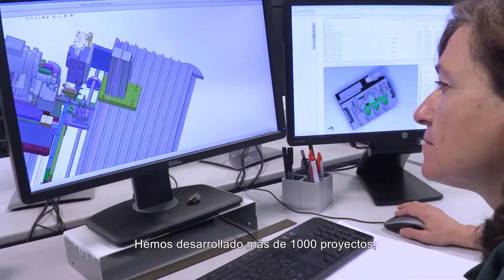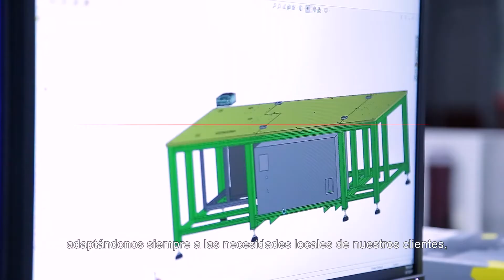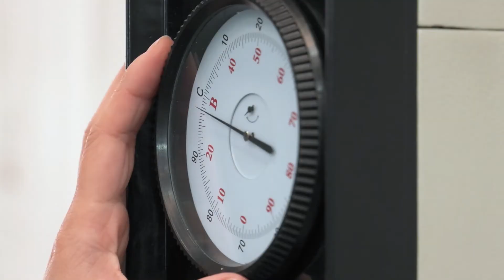Mondragon Assembly - Proyectos Globales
Nuestro equipo internacional se dedica exclusivamente a proyectos globales y a la transferencia de conocimientos entre plantas, ofreciendo una ingeniería única para los mismos estándares en todo el mundo.

Somos un interlocutor global de ingeniería, adaptándonos siempre a las necesidades locales de nuestros clientes, proporcionando fabricación, instalación y servicio postventa local con técnicos locales.

MONDRAGON ASSEMBLY GLOBAL PROJECTS

With us, it’s possible.